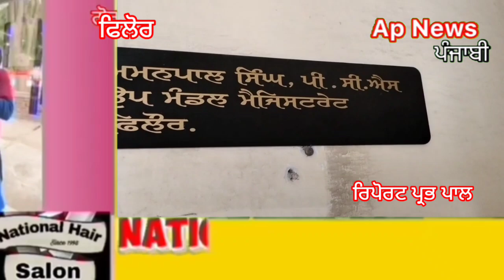ਫਿਲੋਰ ਦੋਆਬਾ ਟੈਂਪੂ ਯੂਨੀਅਨ ਲੱਕੜ ਮੰਡੀ ਫਿਲੋਰ ਨੇ ਜਗਾੜੂ ਰੇਹੜੇ ਬੰਦ ਕਰਵਾਉਣ ਲਈ SDMਫਿਲੋਰ ਨੂੰ ਦਿੱਤਾ ਮੰਗ ਪੱਤਰ